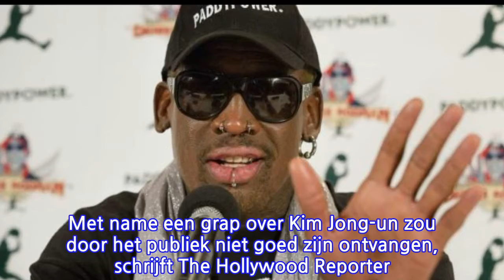Ex-basketballer Dennis Rodman uitgejoeld tijdens 'roasten' Bruce Willis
Met name een grap over Kim Jong-un zou door het publiek niet goed zijn ontvangen, schrijft The Hollywood Reporter. "Je blijft bommenfilms maken, net zoals Kim, maar hij is in ieder geval slim genoeg om ze niet uit te zenden", grapte Rodman.Uit het publiek zou deze grap voor boegeroep hebben gezorgd. Rodman heeft het in het verleden vaak opgenomen voor de Noord-Koreaanse leider Kim Jong-un, met wie hij een veelbesproken vriendschap onderhoudt.Volgens de entertainmentwebsite zou de oud-basketballer sowieso moeite hebben gehad met zijn optreden. Hij bood meerdere keren zijn excuses aan bij het publiek en zijn gasten voor het verkeerd uitspreken van zijn teksten.The Roast met Bruce Willis wordt ook op de Nederlandse Comedy Central uitgezonden. Eerder werden in de Amerikaanse versie onder anderen Justin Bieber, Charlie Sheen en Pamela Anderson geroast. Sinds 2016 is er ook een Nederlandse versie.